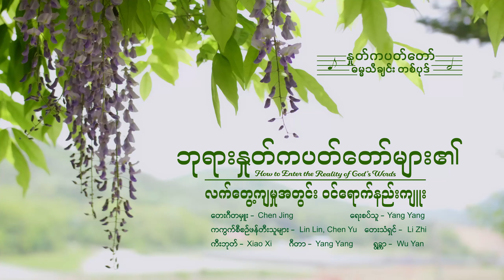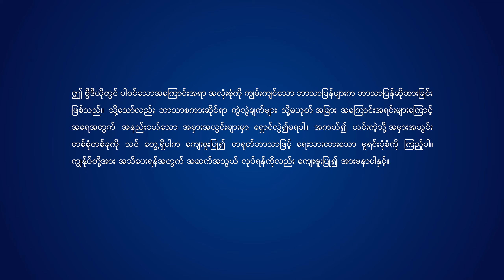ခရစ္ယာန္ ဓမၼသီခ်င္ | ဘုရားႏႈတ္ကပတ္ေတာ္မ်ား၏ လက္ေတြ႕က်မႈအတြင္း ဝင္ေရာက္နည္းက်ဴး | Music Video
ဘုရားသခင္အတြက္ မိမိကိုယ္ကိုယ္ အမွန္တကယ္ အသုံးျပဳေသာသူမ်ားသည္
ဘုရားသခင္ေရွ႕တြင္ ၎တို႔၏ ျဖစ္တည္ျခင္း တစ္ခုလုံးကို ထားသည္။
ထိုသူတို႔သည္ ဘုရားသခင္၏ မိန႔္ႁမြက္စကားမ်ားအားလုံးကို စစ္မွန္စြာ နာခံၿပီး
ထိုသူတို႔သည္ ဘုရားသခင္၏ စကားမ်ားကို လက္ေတြ႕က်င့္သုံးႏိုင္ၾကသည္။
ထိုသူတို႔သည္ ဘုရားသခင္၏ႏႈတ္ကပတ္မ်ားကို ၎တို႔၏ ျဖစ္တည္ျခင္းအုတ္ျမစ္ ျဖစ္ေစၿပီး
ထိုသူတို႔သည္ ဘုရားသခင္၏ ႏႈတ္ကပတ္ေတာ္ထဲတြင္
လက္ေတြ႕ လုပ္ေဆာင္ျခင္း အပိုင္းမ်ားကို စစ္မွန္စြာ ရွာေဖြႏိုင္ၾကသည္။
ဤကဲ့သို႔ေသာသူသည္ ဘုရားသခင္ေရွ႕တြင္ အမွန္တကယ္ ေနထိုင္ေသာသူ ျဖစ္သည္။
သင္လုပ္ေဆာင္ေသာအရာသည္ သင့္ဘဝအတြက္ အက်ိဳးရွိၿပီး၊
သင့္ဘ၀ စိတ္သေဘာထားကို ေျပာင္းလဲရန္
သင့္စိတ္အတြင္း၌ျဖစ္ေသာ လိုအပ္ခ်က္မ်ားႏွင့္ အားနည္းခ်က္မ်ားကို
ႏႈတ္ကပတ္ေတာ္မ်ားအား စားေသာက္ျခင္းအားျဖင့္ သင္ျဖည့္ဆည္းႏိုင္လွ်င္
ဤအရာသည္ ဘုရားသခင္၏ အလိုေတာ္ကို ျဖည့္ဆည္းႏိုင္သည္။

သင္သည္ ဘုရားသခင္၏ သတ္မွတ္ခ်က္မ်ား အတိုင္း လုပ္ေဆာင္ၿပီး
ဇာတိပကတိကို ေက်နပ္ေစျခင္းမရွိဘဲ
ဘုရားသခင္၏အလိုေတာ္ကို ေက်နပ္ေစလွ်င္
ဤအရာသည္ သူ၏ႏႈတ္ကပတ္ေတာ္မ်ား၏ လက္ေတြ႕က်ျခင္းထဲသို႔ ဝင္ေရာက္ျခင္း ျဖစ္သည္။
ဘုရားသခင္၏ ႏႈတ္ကပတ္ေတာ္မ်ား၏ လက္ေတြ႕က်ျခင္းထဲသို႔ ပို၍ လက္ေတြ႕က်က်
ဝင္ေရာက္ျခင္းအေၾကာင္းကို ေျပာေသာအခါ
ယင္းမွာ သင္သည္ သင့္တာဝန္ကို စြမ္းေဆာင္ႏိုင္ၿပီး
ဘုရားသခင္၏သတ္မွတ္ခ်က္မ်ားကို ျဖည့္ဆည္းႏိုင္ျခင္းကို ဆိုလိုသည္။
ဤကဲ့သို႔ေသာ လက္ေတြ႕က်ေသာ လုပ္ေဆာင္မႈမ်ားကိုသာလွ်င္
ဘုရားသခင္၏ႏႈတ္ကပတ္ေတာ္မ်ား၏ လက္ေတြ႕က်ျခင္းထဲသို႔ ဝင္ေရာက္ျခင္းဟု ေခၚႏိုင္သည္။
ဤလက္ေတြ႕က်ျခင္းထဲသို႔ သင္ဝင္ေရာက္ႏိုင္လွ်င္
သင္၌ သမၼာတရားရွိသည္။
ဤအရာသည္ လက္ေတြ႕က်ျခင္းထဲသို႔ ဝင္ေရာက္ျခင္း အစျဖစ္၏၊
ဤေလ့က်င့္ျခင္းကို သင္ပထမဦးစြာ လုပ္ေဆာင္ရမည္ျဖစ္ၿပီး
ထို႔ေနာက္မွ သင္သည္ ပို၍ နက္နဲေသာ လက္ေတြ႕က်ျခင္းထဲသို႔ ဝင္‌ေရာက္ႏိုင္လိမ့္မည္။

သိုးသငယ္ေနာက္လိုက္ၿပီး သီခ်င္းအသစ္မ်ားကိုသီဆိုပါ မွ

အနႏၲတန္ခိုးရွင္ဘုရားသခင္ အသင္းေတာ္ အပလီေကးရွင္းကို ေဒါင္းလုပ္ဆြဲရန္ ႀကိဳဆိုပါသည္။App

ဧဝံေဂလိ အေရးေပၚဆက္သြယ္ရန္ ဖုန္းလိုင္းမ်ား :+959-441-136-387